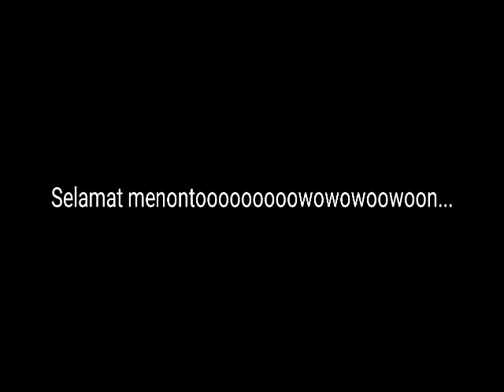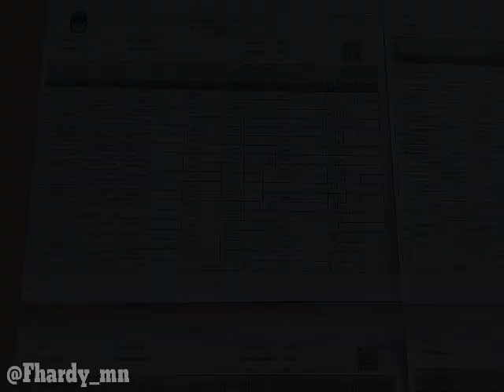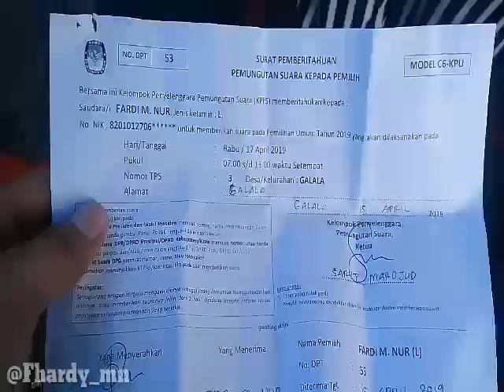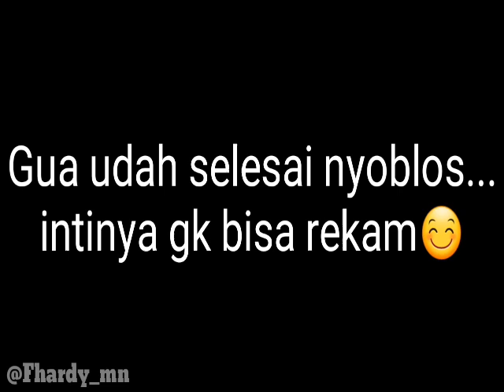FCVlog suasana Pemilu 2019 (Maluku Utara)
Divideo kali ini saya pulang untuk mengikuti pemilihan dan membuat video tentang suasana Pemilu 2019 (Maluku Utara), pasti asyik. Jangan lupa nonton sampai habis ya. Selamat menonton.
Komentar
suasana Pemilu 2019 (Maluku Utara)